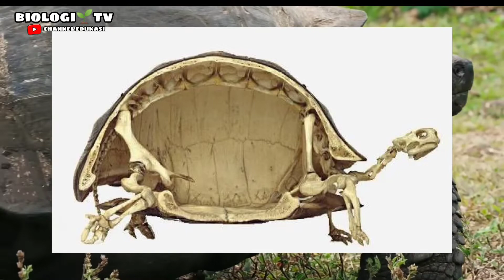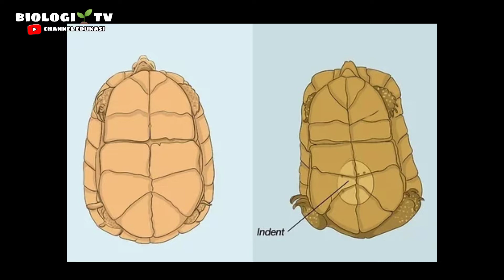kura kura galapagos ( galapagos tortoise documentary)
tolong bantu channel ini untuk berkembang, minimal dengan cara subcrbe channel edukasi ini oke😁